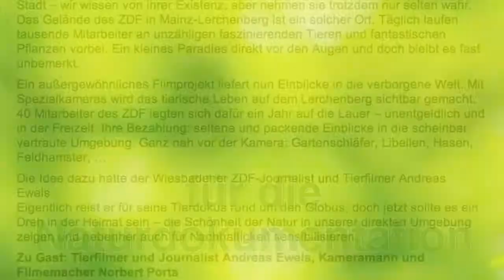DJV-Journalistenpreis: INTERVIEW ANDREAS EWELS, Preisträger Kategorie TV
Alle zwei Jahre vergibt der DJV den Journalistenpreis Wildtier und Umwelt. Dotiert ist der Preis mit insgesamt 15.000 Euro.